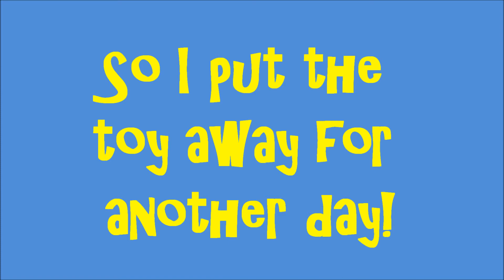the blahs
Cats get bored toys no less than people. The new's off, then the toy goes into storage until the next rummage sale or the toy gets new play after it's not been played with for awhile.

The "cat's meow" toy advertisement shows cats delirious with kitty joy, pouncing, lunging, attacking, moving to capture the gizmo moving under the apron.

And they do, the cats, enjoy it till they figure out they can lie down next to it and get the same level of fun carrying on like a kitten gets them. ;)

Watch Andy and Dougy become reacquainted with this old toy.